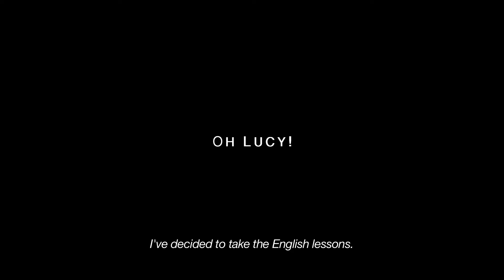《喔！露西》(短片)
★2015芝加哥影展 觀眾票選獎
★2015日舞影展 短片評審團獎
★2014多倫多影展 最佳短片獎特別注目

節子是個中年單身上班族，與同事相處也不好，直到她報名了詭異的英文課程，認識外國老師約翰，從此她成了有一頭金色蜷短髮的露西，也認識了另一個學生湯姆。然而約翰卻突然消失了，節子受到打擊而對同事口出惡言，到底約翰去哪裡？湯姆又是誰？演技派女星桃井薰完美詮釋雙面女郎的脆弱與獨立，與長版《喔！露西》寺島忍演出同角色一別苗頭。